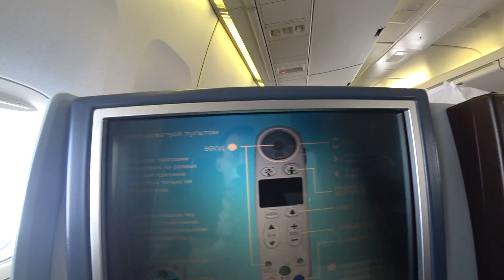600 000 РУБЛЕЙ за полет бизнесом в США! Mercedes-командировка в Pebble Beach – взгляд изнутри!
В следующих выпусках: тесты BUGATTI CHIRON, Mercedes-AMG GT 63 S, ROLLS-ROYCE CULLINAN, BMW X5 G05!

Мне нравится показывать Вам не только лучшие автомобили мира, но и то, как у нас проходят сами командировки с лучшими автопроизводителями и в этот раз Вы увидите старт командировки в США, куда я отправился по приглашению европейского офиса Mercedes-Benz : )

Вас ждет отчет по перелету бизнес-классом авиакомпании KLM в Сан-Франциско, затем Вы увидите трансфер от Mercedes-Benz и финальную точку назначения : )

2 ) 1937 г., 600 сил, 395 км/ч!!! + ПЕРВЫЙ ОБЗОР на Мерс EQ SILVER ARROW! Топовый концепт Mercedes-Benz.

3 ) 400 МЛН (!!!) за 1500 л.с. НОВЫЙ BUGATTI DIVO?! Первый обзор! + два CHIRON’а! Pebble Beach, USA.

4 ) 640 л.с. НОВЫЙ Mercedes-AMG GT 63 S! 3.2 с 0-100 км/ч! Обзор убийцы PORSCHE Panamera! 4-Door Coupe

6 ) 800 л.с. PAGANI Huayra & 700 л.с. PAGANI Zonda в движении и другие уникальные тачки в Pebble Beach!

7 ) 630 л.с. Mercedes-AMG S 65 V12 6.0 – тест кабрика за 20+ млн (!!!) США, Калифорния, Pebble Beach

8 ) 3000 л.с. BUGATTI CHIRON 2x за 500 МЛН РУБ ( !!! ) + дом Ferrari в Pebble Beach. SHMEE150.